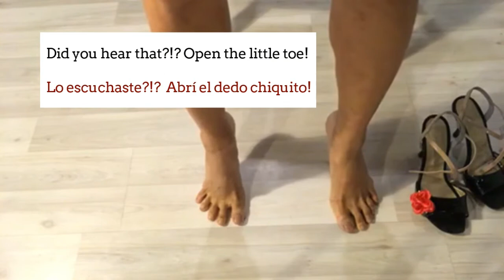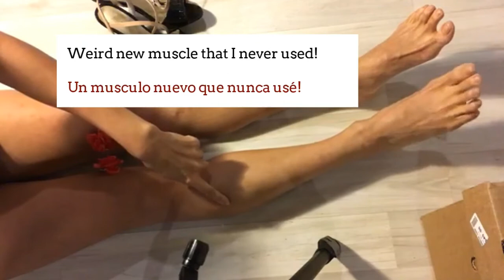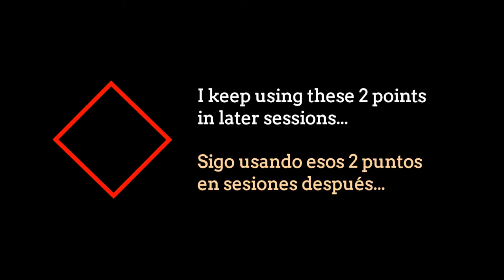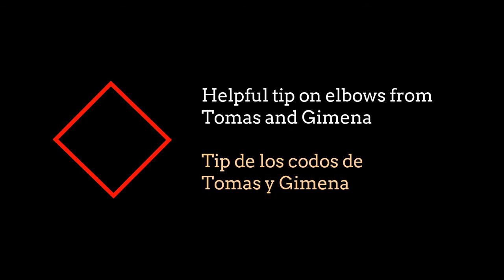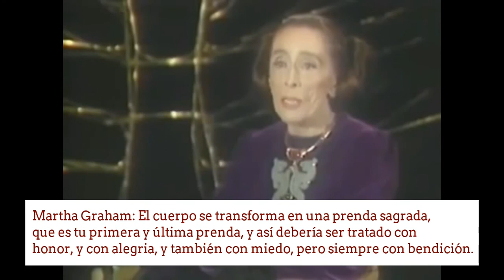TangoLOG #12 - Summary of tango technique practice by Delia Hou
Thanks to everyone who has watched a live transmission on Facebook or a video here on Youtube!  The regular episodes are a bit long, with lots of random mumbling...but I plan to keep them that way since I need sufficient time to process the ideas that I am trying out.  But at the end of each month I will make one of these summary episodes, with excerpts of just the more explanatory bits.

This month, I´ve mentioned various teachers and various other sources:

Marcela Trape (Body Awareness Method)
Andres Laza Moreno & Luciana Arregui
Alejandra Gutty
Paula Fontan (Contemporary)
Tomas Galván and Gimena Herrera
Stella Missé
Monica Parra
Corina de la Rosa
Matias (Chiropractor/physical therapist)
Mä Mu (Respiración Evolutiva)